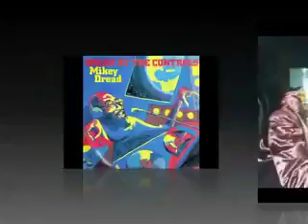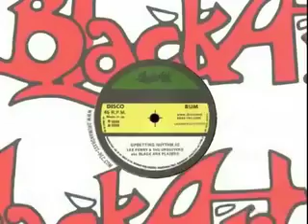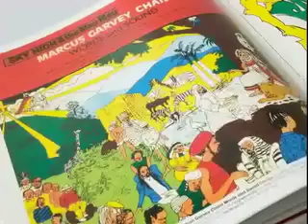Voice of Jah, Voice of Dub, Mikey Dread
00:00 Voice of Jah, Mikey Dread,
03:38 Voice of Dub, Mikey Dread